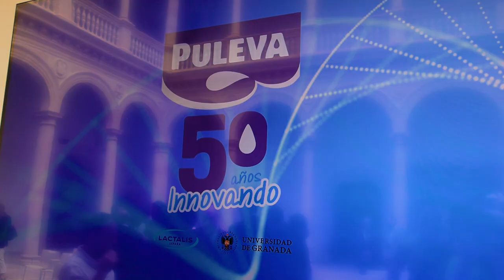La UGR y Puleva celebran un acto con motivo del 50 aniversario de su colaboración